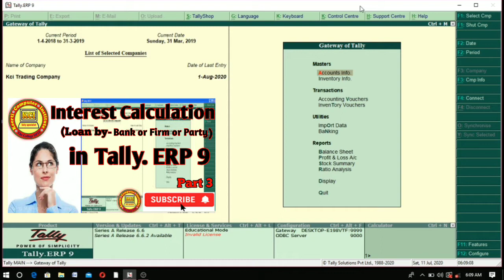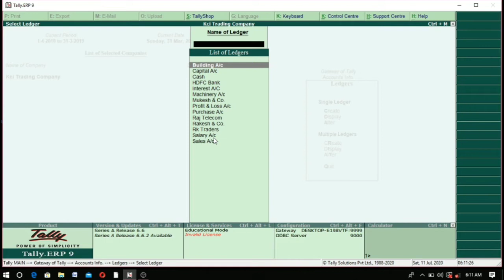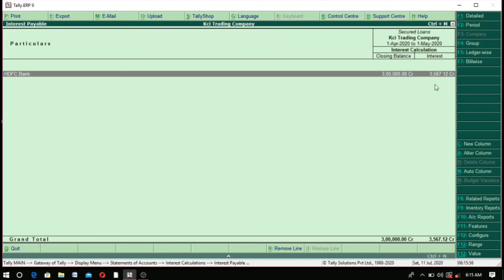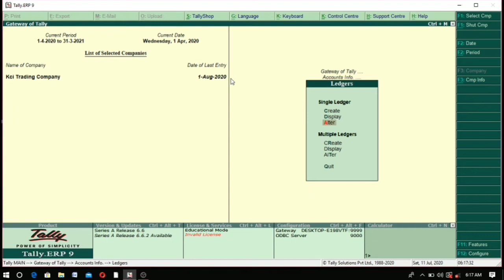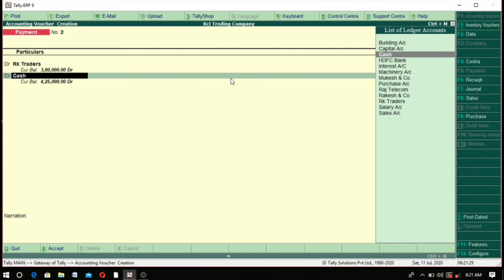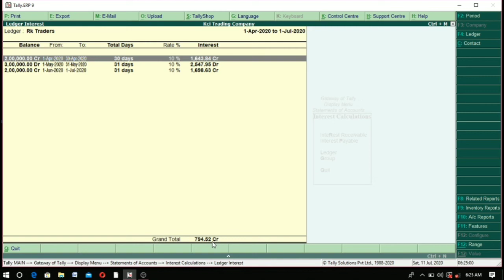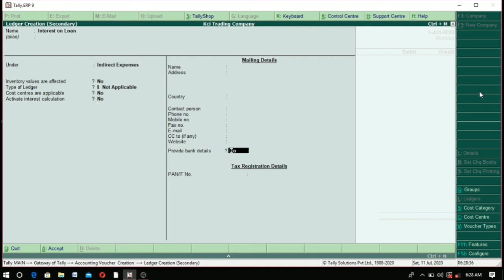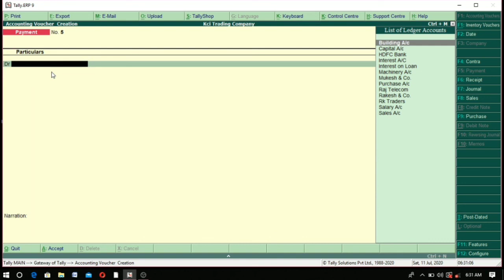Interest calculation in Tally ERP 9, How to calculate interest on party or Bank or Firm in tally,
Interest Calculation in Tally ERP 9, simple and Compound Interest  calculation with full details & Entry,Tally. ERP 9 in Hindi (Interest Calculation -1), How to calculate interest on bank or Party or firm in tally erp9. Interest calculation (loans by Bank or party or Firm) in Tally erp 9.how to calculate interest on Party in tally erp 9.Dear students learn Interest calculation in Tally ERP 9. Learn all steps for interest calculation in tally. How to use simple Interest calculation in tally. How to activate interest calculation features in tally erp9. How to set advance parameters for interest calculation in tally ERP 9.how to use due date of invoice and reference option to calculate Interest for sundry debtors and sundry creditors in tally. This class complete Accounting in Simple Interest calculation with details and entries. Dear student aap sabhi ko hamare dwara chalai ja rahi computer online classes ko padhne ke liye  mere  channel kci tally specialist ko subscribe kare video ko like kare ttha share jarur kare jisse jyada se jyada log is free class ki suvidha prapt kar paye ttha new video notification ke liye bell icon ko jarur press kare.isme niche tally class ke last  sabhi videos ka link de rhe hai jis bhi video ko dekhna ho link par click karke aap dekh sakte haiThank you..